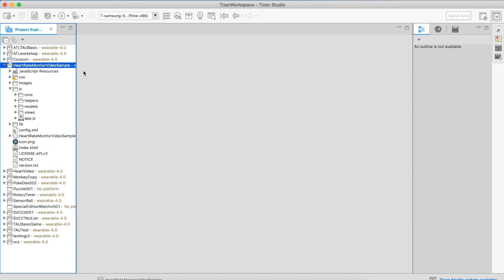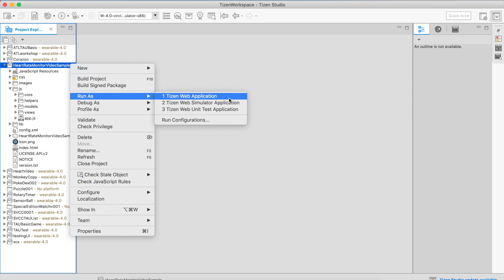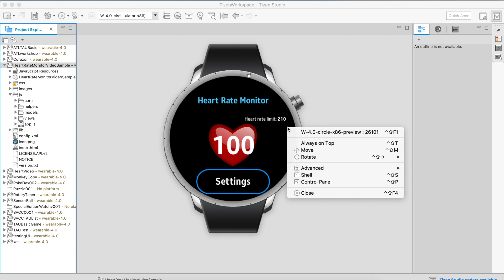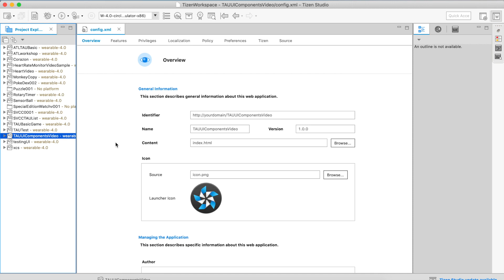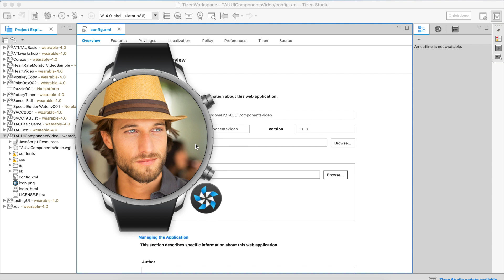Tizen Tidbits #4 - Using The Emulator in Tizen Studio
If you are starting to develop your apps with Tizen, this is the perfect opportunity to have an overview on how to deploy your app on the emulator and test your code.

Have questions? Post them in our forums